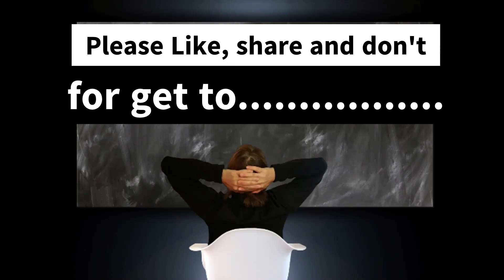You Can Heal Your Life Chapter 5 Any Questions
Buying a cup of coffee is something many of us do on a daily basis. But what if you could use this simple act to help those with dyslexia? With the launch of an audio book YouTube channel to help dyslexic people, you can now do just that. By buying me a coffee you are helping me create more content to assist those with dyslexia in giving them a chance to enjoy books and to the reap the benefit of these books.